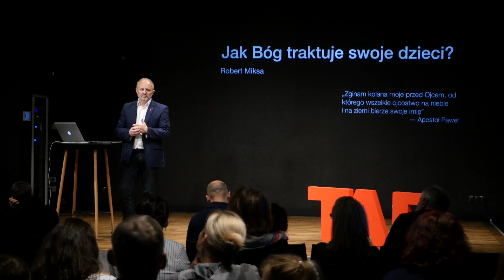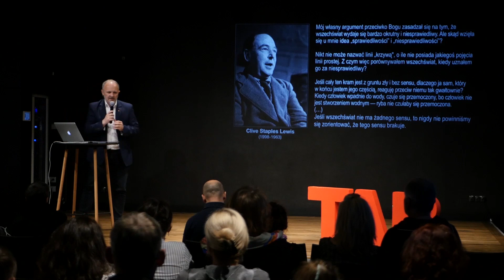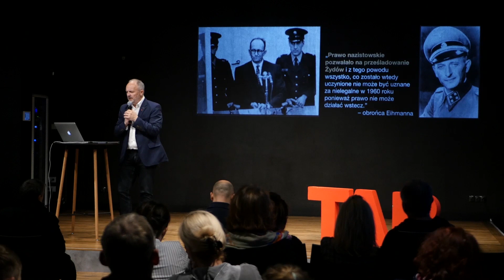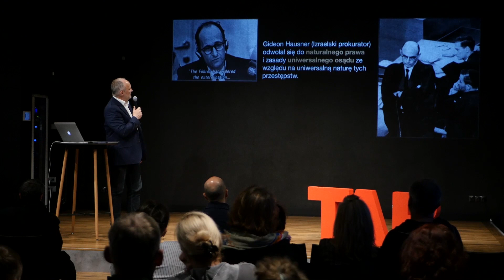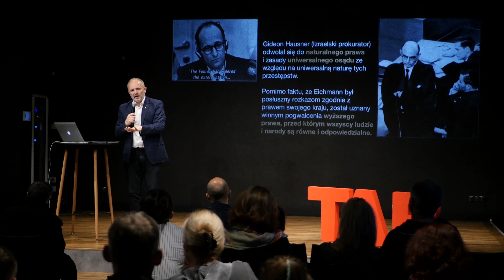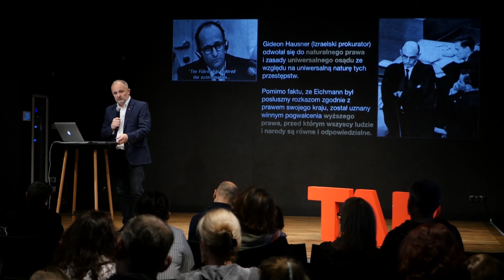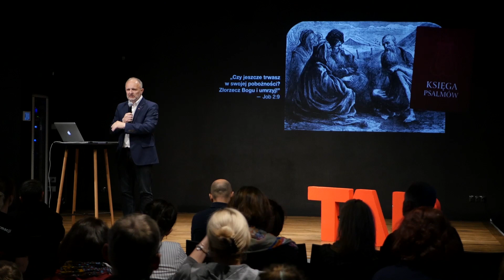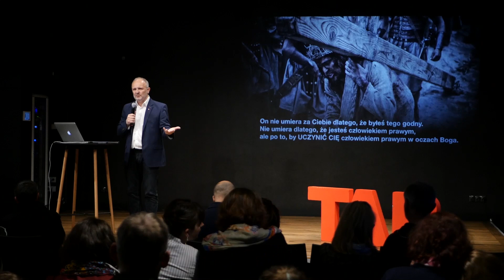TAB talks: Jak Bóg traktuje swoje dzieci? - Robert Miksa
Zapraszamy do wysłuchania wykładu Roberta Miksy, pt. "Jak Bóg traktuje swoje dzieci?" wygłoszonego w cyklu spotkań "TAB talks"

Wykład wygłoszony 11 maja 2019 roku w "Strefie Inspiracji" (Al. Grunwaldzka 211)

Spotkania w cyklu spotkań "TAB talks" organizowanego przez Trójmiejską Akademię Biblijną.